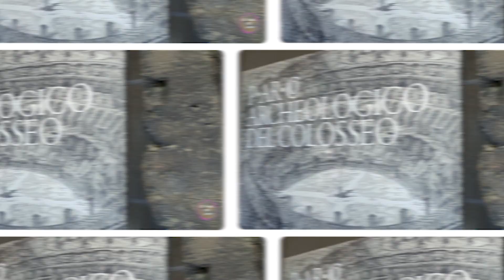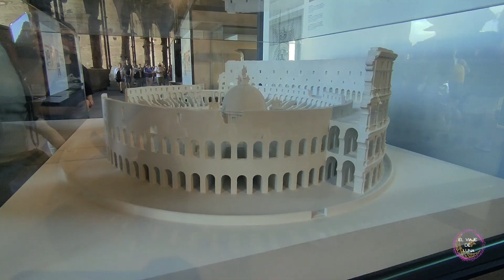⚔️ Visítamos El Coliseo | Roma día 1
Llegó el ansiado y esperado día de visitar el Coliseo. muchos nervios por ver a este super anfiteatro por dentro y sentirnos como auténticos romanos que van a acudir a ver un espectáculo.
¿impresionará por dentro? ¿estará bien conservado? Estás preguntas se resolverán en este vídeo.

¿Nos acompañas?

¿Me invitas a un café?

Encuentra un lugar donde dejar tus maletas y disfruta de 2h gratis

Las mejores guías de viaje las encontrarás

Cambia de moneda con el mejor cambio y directo a tu casa

Si has tenido problemas con tus vuelos puedes reclamar desde

Consigue las gafas más chulas con descuento con el código HC-ELVIAJEDELUNA

Nuestro equipo 📸📹:
- Cámara fotos / video: Sony ZV E- 10 + objetivo zoom 16 - 50mmm
- Cámara acción Akaso v50x e Insta 360 X3
- Estabilizador Feiyutech G6 max e InstaFlow
- Filtros cámara (ND, UV, PL)
Visita nuestra tienda de Amazon donde encontrarás todo lo que necesitas

CAPITULOS:
Intro 0:00
Llegamos al Coliseo 0:37
Tipos de entradas 1:00
Hora de entrar 1:20
Dentro del Coliseo 1:36
Primera vista del interior 2:10
Museo 2:40
Primera planta 3:12
Planta baja 4:55
Exterior 6:30
Ludus Magnus 6:50
De noche 7:05
Realidad de Roma 7:20
Próximo video 7:55

Etiquetas para Siéntete un autentico gladiador en El Coliseo | Roma día 1